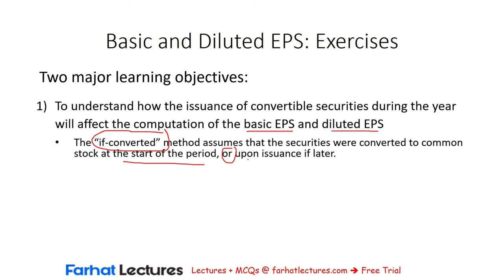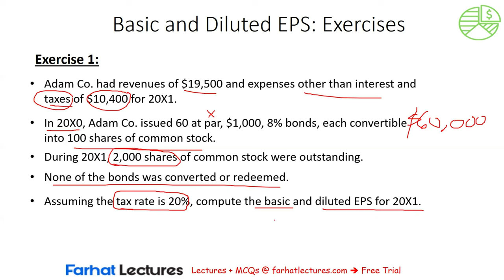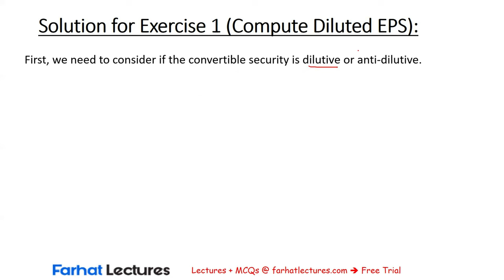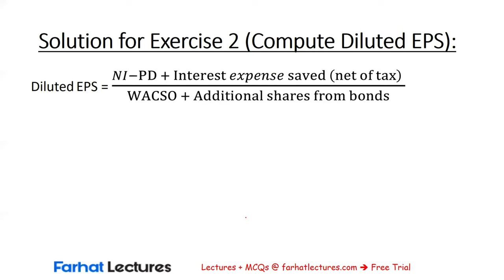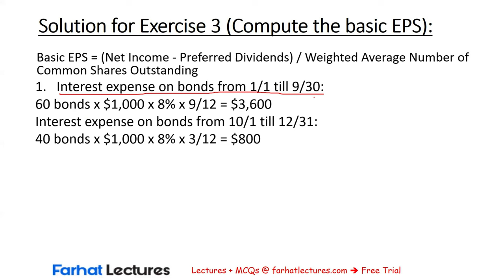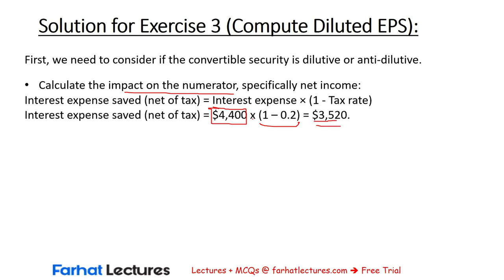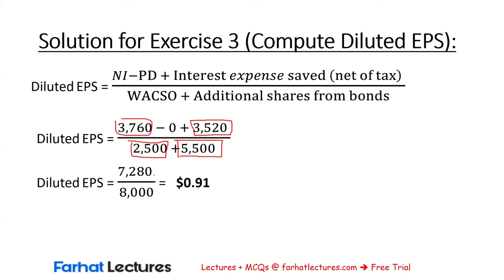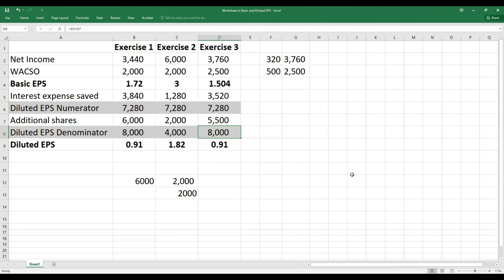Earning and Diluted Earnings per Share. CPA Exam & Intermediate Accounting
In this video, we cover the computation for the basic and diluted earning per share.

Earnings Per Share (EPS) is a key financial metric used to measure a company's profitability on a per-share basis, providing insight into the amount of income a company generates for each share of its stock. It's calculated by dividing the company's net income (profits or earnings) by the number of outstanding shares of its common stock. EPS is a widely used indicator of a company's financial health and is of particular interest to its shareholders and potential investors.

There are two main types of EPS:

1. Basic Earnings Per Share: This measures the amount of a company's net income (profit after all expenses have been deducted) available to each share of common stock. The calculation for basic EPS does not take into account any potentially dilutive securities. It's calculated as follows:

Basic EPS = Net Income - Preferred Dividends\Weighted Average Number of Common Shares Outstanding

   Here, preferred dividends are subtracted from net income because basic EPS focuses on earnings available to common shareholders. The denominator, the weighted average number of common shares outstanding, accounts for any changes in the share count throughout the reporting period.

2. Diluted Earnings Per Share: This calculation considers the impact of all potential shares that could be created from conversions of convertible preferred shares, convertible debt, stock options, and warrants into common stock. Diluted EPS provides a "worst-case" scenario view of EPS, showing what earnings per share would be if all potential common shares were issued. It's calculated as follows:

 Diluted EPS =Net Income - Preferred Dividends +Convertible Preferred Dividends+ Interest on Convertible Debt (net of tax)/Weighted Average Shares} + All Potential Dilutive Common Shares

   The numerator may be adjusted by adding back convertible preferred dividends and interest on convertible debt (net of tax), assuming these would not be paid if the securities were converted into common stock. The denominator increases by the number of additional common shares that would have been outstanding if the dilutive potential shares had been converted.

Diluted EPS is particularly important because it shows the effect of dilutive securities on earnings per share, providing a more conservative view of a company's earnings performance. Investors and analysts often compare basic and diluted EPS to assess the potential impact of convertible securities on the company's earnings per share and to understand the company's financial health from different angles.